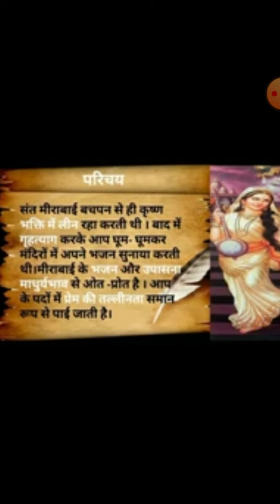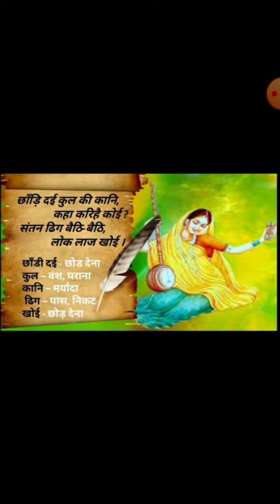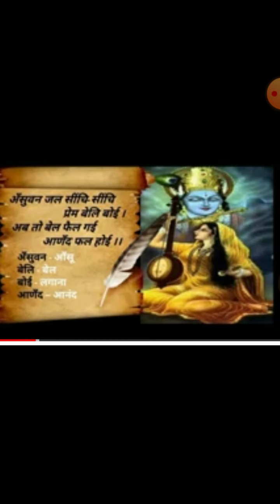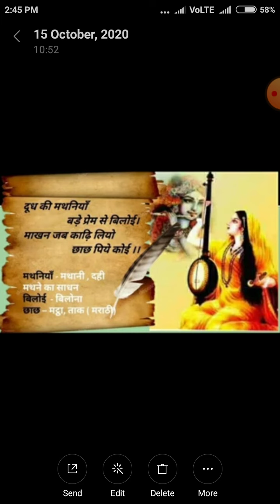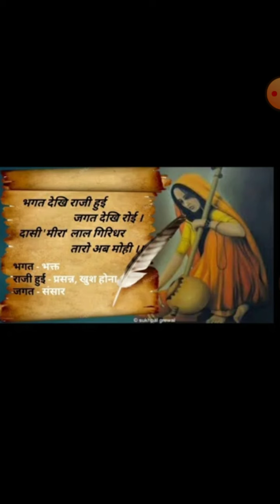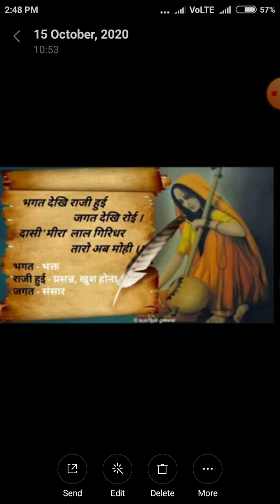10th Hindi कविता 6.गिरिधर नागर (part-1) KECN